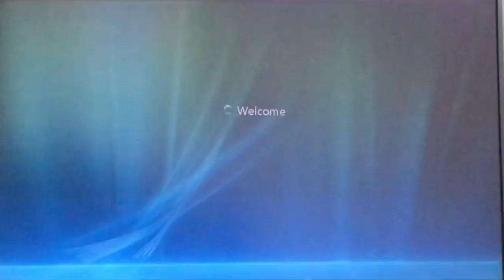Windows vista boot be like